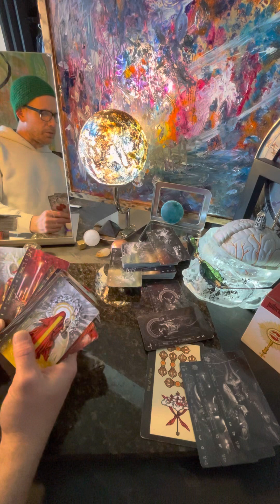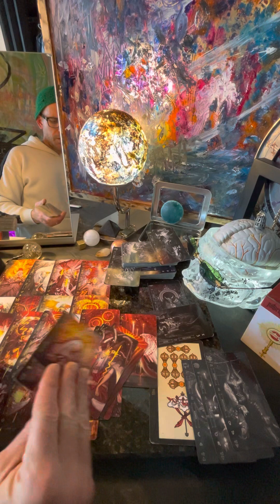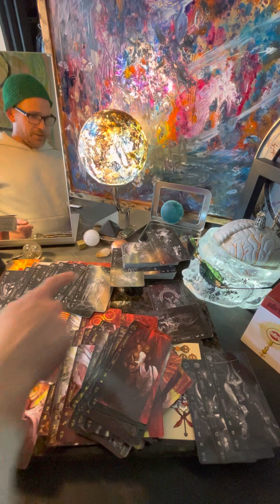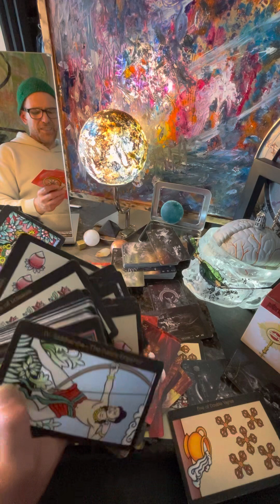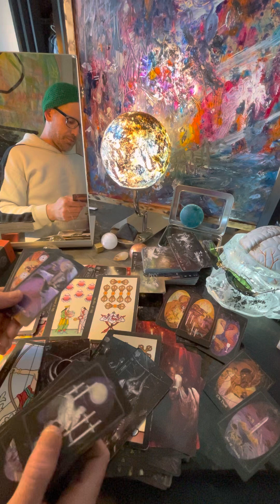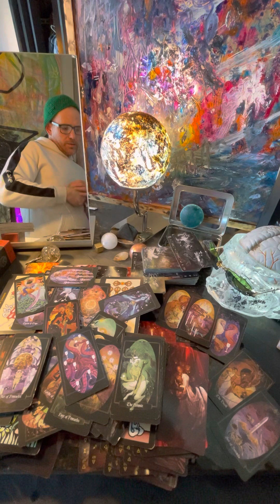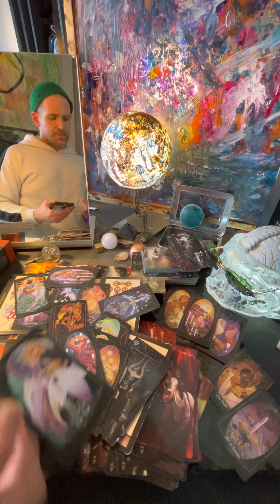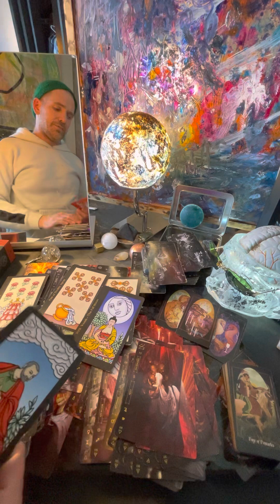QgotU Tarot: Claunack Tribunal part 4